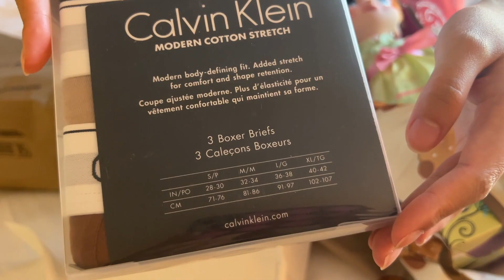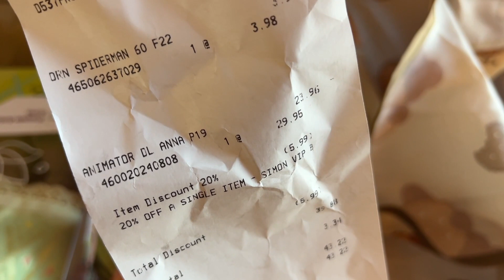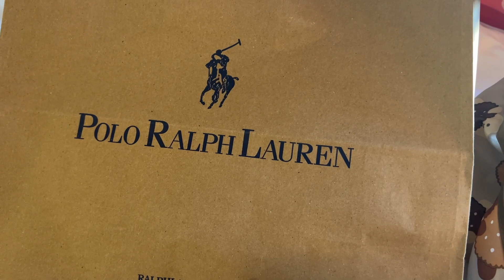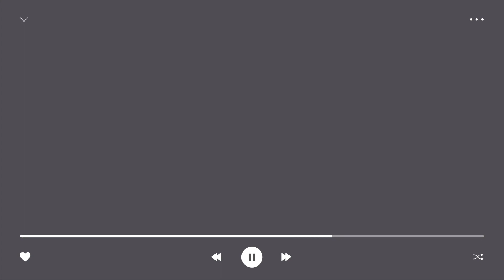🇺🇸🛍️라스베가스 아울렛 꼭 가야하는 이유! 할인 꿀팁과 함께하는 필수 구매 브랜드 추천 쇼핑 하울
오늘은 라스베가스 여행 브이로그에서 너무 길어져서 따로 뽑은 영상인
라스베가스 노스 프리미엄 아울렛에서 구매한 제품들을 하나 하나 소개해 보겠습니다~